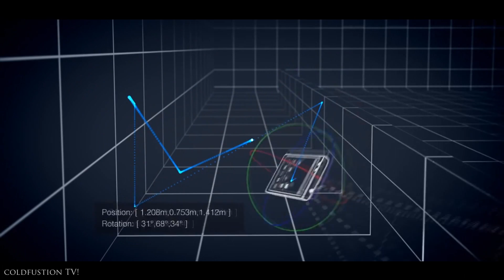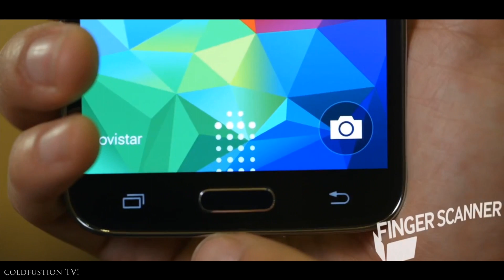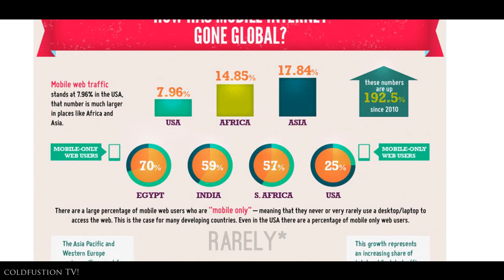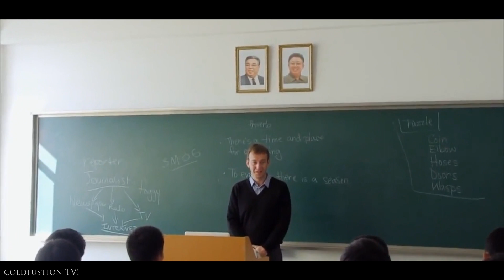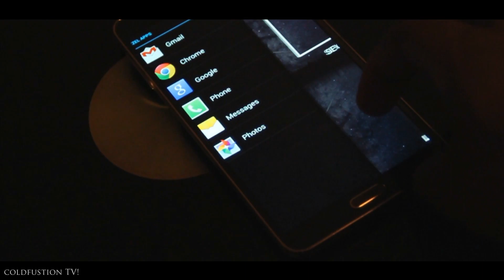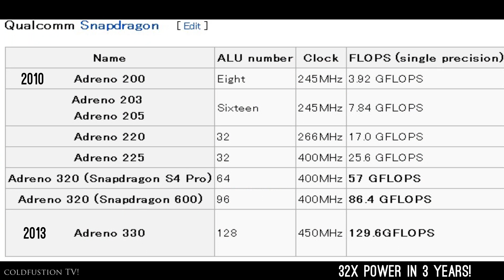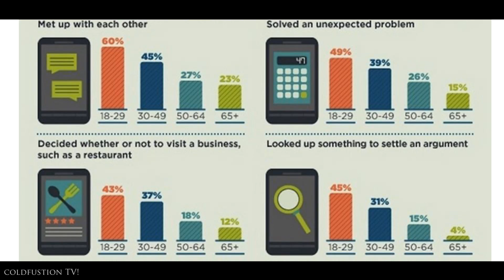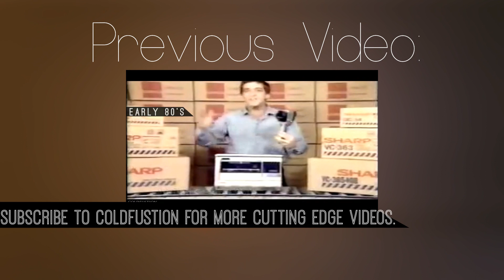5 Mind Blowing Facts About Your Smartphone!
Today's smartphones are not what they used to be even just a few years ago. Smartphones are the fastest growing industry in history but that's not all.. Watch and learn these amazing facts about the devices in your pocket!

NOTE: Hey guys, massive apologies, number 2 should actually be 11.8 thousand km^2 not 11.8 million km^2. This equates to half the state of West Virgina. I slipped up the units in the calculation :/ Again huge apologies for the misinformation, it was purely accidental. Hope you enjoy the rest of the video.